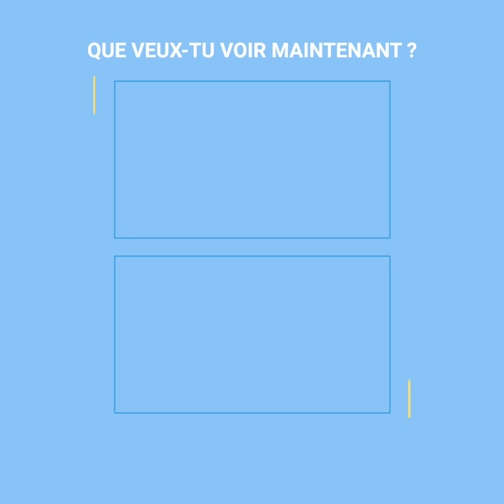Tout le monde aime la grand-mère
Une relation magnifique 💞
Crédits: Life with Malamutes (youtu.be/LWMWQNz8ppY).